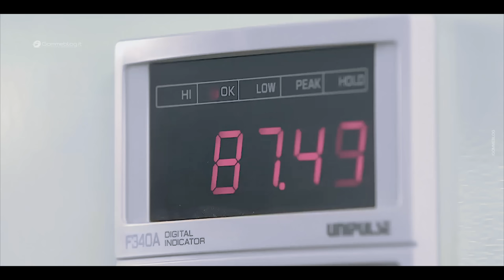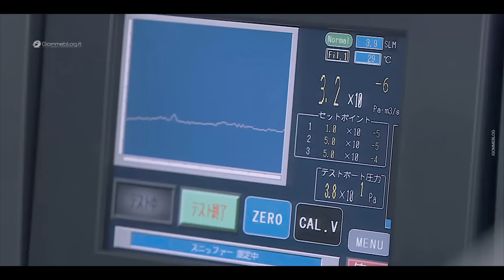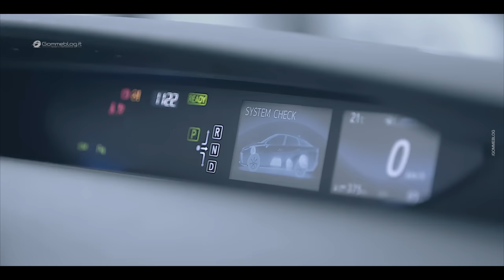Toyota Fuel Cell PRODUCTION 🇯🇵 HYDROGEN Car Factory (Japan)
Toyota Fuel Cell Production. ASMR Toyota Mirai Production Car Factory Plant Assembly Line. Inside the Hydrogen manufacturing Japan Toyota Car Factory. 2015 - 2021 Toyota Mirai Hydrogen Production Car Factory Fuel cell Assembly Line

00:00 - Intro
00:22 - Fuel Cell System Assembly
01:31 - Fuel Cell Marriage
02:06 - Engine Assembly
03:42 - Engine Marriage
04:14 - Assembly Line
10:50: Final Check

In this video, I'm touring the Toyota Fuel Cell Production plant in Japan. This is the world's first hydrogen car factory, and it's responsible for producing the Toyota Mirai fuel cell vehicles.

The tour of the plant is fascinating, and it's amazing to see how Toyota has managed to bring this revolutionary technology to the market. The Toyota Fuel Cell Production plant is a testament to the power of innovation, and it's an example of what can be achieved when collaboration between government, business and academia is achieved.

Toyota Motor Corporation ushered in the future with the launch of the Toyota "Mirai" fuel cell sedan, followed by the Japan start of sales one month later. Today, Toyota held a production ceremony to mark the milestone of a new age of vehicles at its Motomachi Plant in Toyota City, Japan.

Production first started at the Motomachi Plant in 1959, and over its 56 year history, the manufacturing facility played a central role in realizing the dream of Toyota founder Kiichiro Toyoda: to foster an automotive industry in Japan and benefit society at large.

The plant started life as Japan's first dedicated passenger car production facility. It has been home to some of Toyota's most notable models, including the "Publica", "Corona", "Cresta", "Soarer", "Supra", "RAV4", and the Lexus "LFA" supercar.

The former "LFA Works"―where highly skilled craftspeople hand-built each of the 500 series limited Lexus supercars to some of the highest standards in the industry―has now become the home of the Mirai, just over two years since the last LFA exited the factory.

This small but dedicated facility is now charged with producing the hydrogen-powered sedan with the same care and attention to detail, with an estimated three units coming off the production line every day.

This video is a tour of the Toyota Mirai fuel cell production facility, which shows you how the factory operates and how Toyota is producing the world’s first mass-produced hydrogen fuel cell cars. You’ll learn about the challenges Toyota has faced in developing this new technology, and see the factory in action as we build a hydrogen fuel cell car!